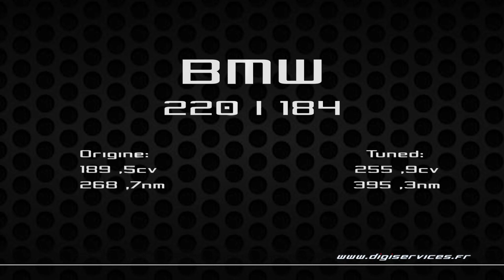BMW 220I 184cv Reprogrammation Moteur @ 256cv Digiservices Paris 77 Dyno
Reprogrammation Moteur sur une BMW 220I de 184cv.